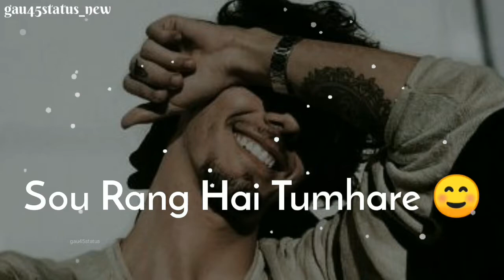💔Heart Touching line || love shayari status || very sad whatsapp status💔 Sad Shayari💘gau45status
Es app ko install kerte hi apko 50 rs milenge, or new movie v dekh paoge or paise kama paoge 👆👆👆

Join me on Google Pay, a secure app for money transfers, bills and recharges. Enter my code q3md0m to earn ₹21 back on your first payment!

THANKS FOR WHATING MY VIDEOS🙏🙏